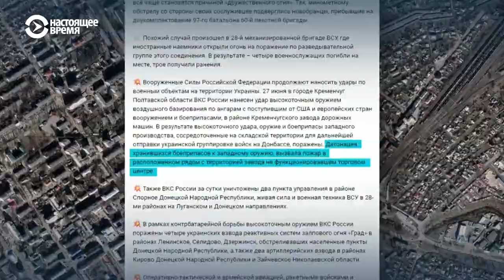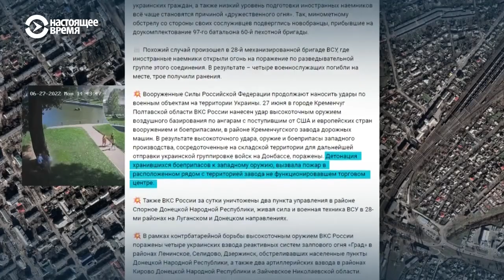Ложь Минобороны РФ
Записи с камер видеонаблюдения в Кременчуге опровергают заявление Минобороны РФ. В Москве утверждали, что ТЦР, где погибли не меньше 25 человек, якобы загорелся не от попавшей в него российской ракеты, а от детонации западных боеприпасов